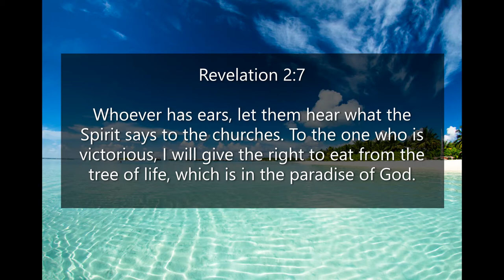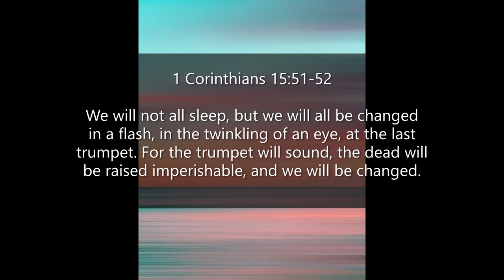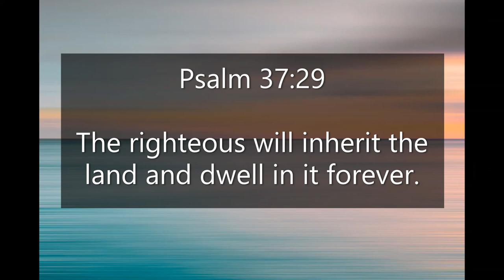Inspirational Quotes - About Paradise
If you like Inspirational Quotes - About Paradise video, please do not forget to hit the subscribe button and the bell icon to notify you, we are uploading new inspirational quotes every day.